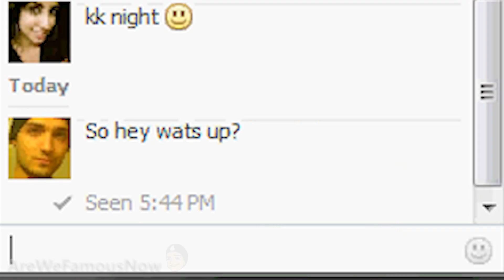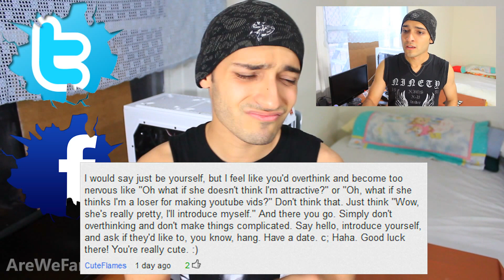TOP 5 ANNOYING FACEBOOK THINGS (Internet Icon Season 2)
Catch me live on YouNow!

Karim Jovian is an Actor, Youtube creator, Film Maker and Entertainer based in New York City.

Karim Jovian
Sunnyside, N.Y. 11104